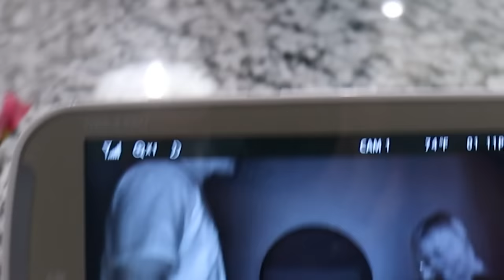BECOMING PARENTS FOR 24 HOURS 👶🏼🍼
-2017 is when we both started working at a grocery store called Marianos! Mariah was hired as a cashier and I (Bill) was a bagger! As you can tell, it was love at first sight! After only a month Bill popped the question on March 22, 2017!